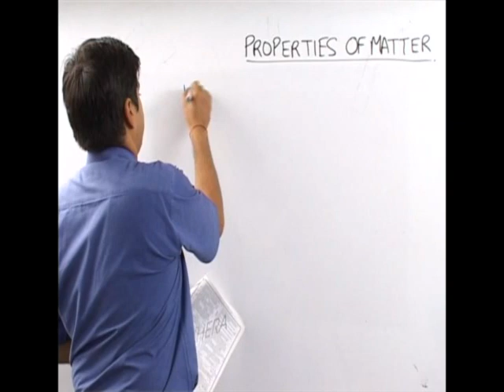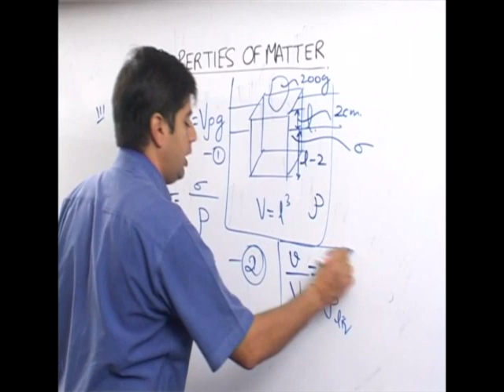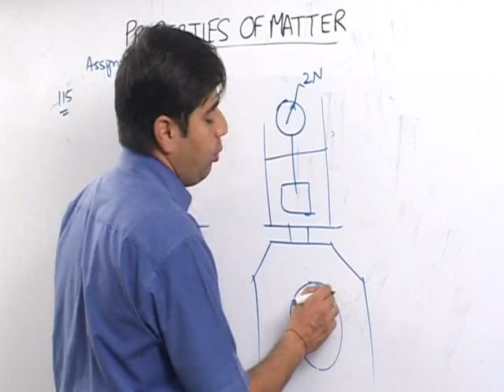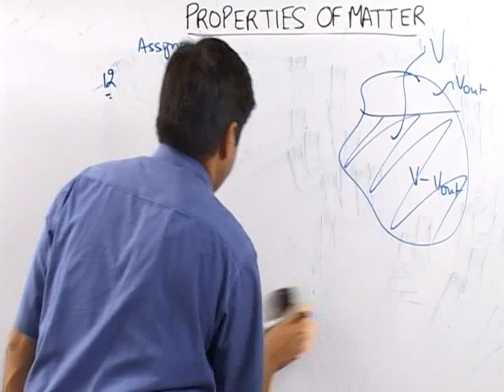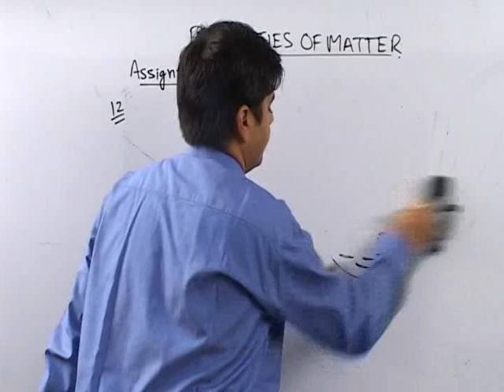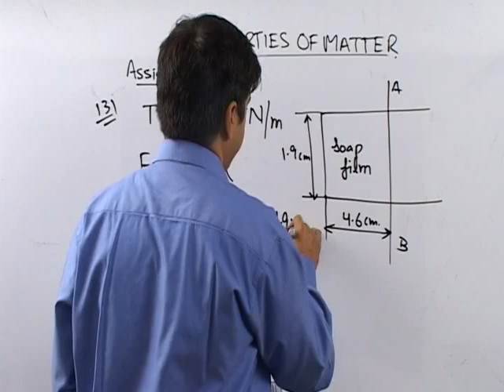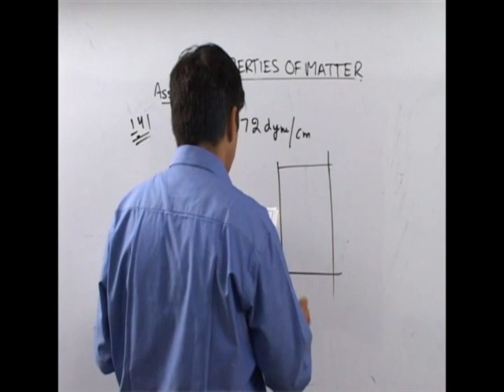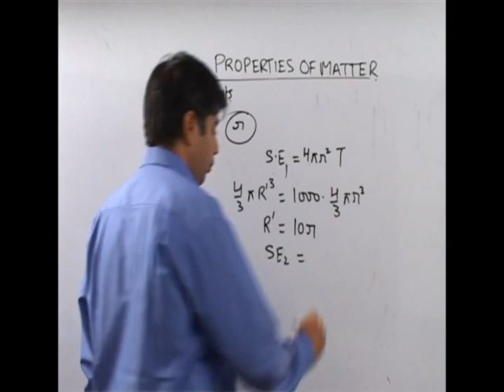JEE Physics Properties of Matter 10